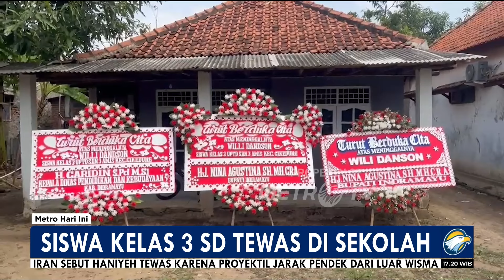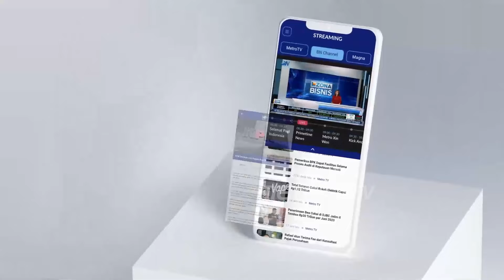Suasana Duka Menyelimuti Korban di Jabar - [Metro Hari Ini]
MetroTV,  Seorang siswa Sekolah Dasar (SD) di Indramayu, Jawa Barat ditemukan tewas di sekolah. Siswa bernama Willy ditemukan pihak sekolah dalam kondisi tergeletak.